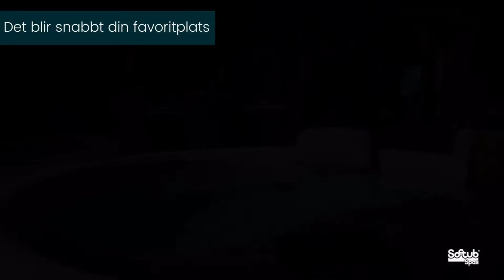Halmstad spabad - All information om Halmstad spabad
Halmstad spabad - All information om Halmstad spabad Tyst pump och extremt låg energiförbrukning. Slappna av och njut av lite lugn och ro!
Avancerad Whisper teknologi gör Softub till det tystaste spabadet på marknaden. För avkopplande timmar i underbar tystnad Halmstad spabad

Vad ställer man spabad på?
Spabadet ska placeras på en plan hård yta som tål spabadets belastning, vanligtvis ett trädäck eller stenyta. Om den skulle stå på gräsmattan måste du gräva ur 20 centimeter och fylla den plant och ordentligt pressad makadam (kross). Därefter placeras polystyrenjordisolering på bädden.

Hur underhåller man ett utomhus spa?
Ett korrekt underhållet och regelbundet städat spa kräver inte täta vattenbyten. Om du tvättar en eller två gånger i veckan räcker det med att byta vatten två till fyra gånger om året. Du fyller på spabadet med en vanlig trädgårdsslang med vatten som du sedan klorerar. Följ noga instruktionerna för mängden klor. För lite klor gör badet smutsigt och bakterier kan spridas. För mycket klor är dock inte bra för huden. Om du är osäker på rengöringen kan du diskutera detta med din spaåterförsäljare. Ta en dusch innan du badar för att minska risken för spridning av bakterier i vattnet.

Vid badvattenbyte ska även rören rengöras. Du kan köpa specialmedel för detta och vi tillhandahåller såklart mätstickor för att kolla ph värde och vattenfilter och andra rengöringsmedel i våran webshop. Allt för att du skall slippa åka och leta efter olika butiker. Handla istället enkelt hemifrån och få produkter anpassade till just ditt Softub spa.

Innan du dränerar, häll det i det gamla vattnet och låt det sitta i tio minuter innan du tappar vattnet. Spabets vattenfilter bör också bytas med ungefär samma intervall och det är bra att vänja sig vid vattenbyte. Kontrollera regelbundet vattenkvaliteten och pH-värdet med utrustning som köpts för detta ändamål.

Handdukshängare, dryckeshållare & nackkuddar är vanliga tillbehör
Dessa tre produkter är tillbehör som ofta frågas om när man handlar ett spabad. Vi har alla tillbehören på hemsidan och lite till som kan vara bra att ha och ökar bekvämligheten. Sitt lugnt kvar i soffan och få allt hemlevererat till ditt Halmstad spabad
Om du vill lägga till en bricka och en extra drickskopp kan du enkelt fästa dem i kanten av badtunnan. Ett alternativ är att köpa flytande korgar för drycker till exempel.
För ytterligare avkoppling kan vi varmt rekommendera även att köpa bekväma nackkuddar som du och dina gäster kan använda. Ett annat lyxtillskott är att ha en handduk och badlakan inom räckhåll när du kommer ut ur badtunnan, vilket du snabbt och enkelt kan lösa genom att placera några handdukstorkar nära ditt spabad.

Skydda dig och ditt spabad mot väder och vind
En överbyggnad i form av väderskydd kan vara en bra investering. Vi bor ju tyvärr i ett land där det ofta blåser och regnar och då är det skönt att kunna ta sitt bad under skydd av en överbyggnad.
Har du ett spa inne och på en plats som får mycket sol kan ett så kallat lusthus vara en bra lösning. Kanske att man ska bygga en gazebo som ger skugga, ofta försedd med skjutfönster och takpartier. Ett annat alternativ är att installera ett solskydd som hänger på sidan, som skyddar mot sol, regn och snö.

Vi på Softub brinner för livskvalitet och spabad är en form av högre njutning året runt.

Besök oss gärna på Instagram och Facebook om du vill veta mer om Halmstad spabad